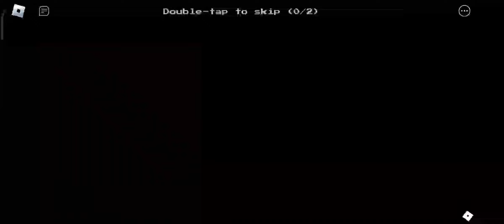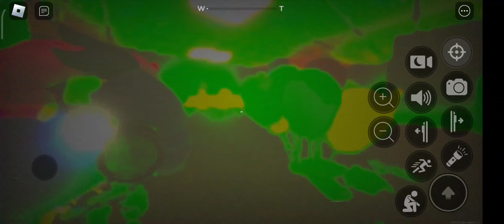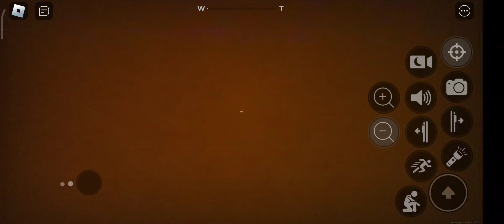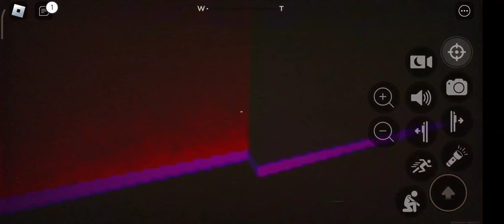Cuidado Detrás Tuyo ☠️ | Nivel 13 : The Funrooms | Apeirophobia